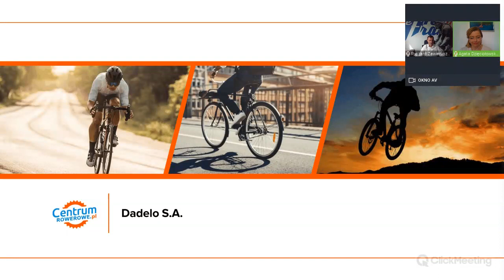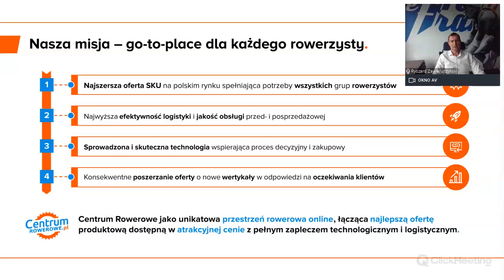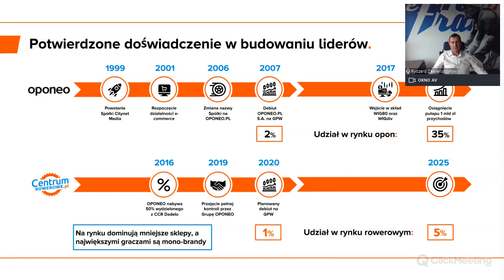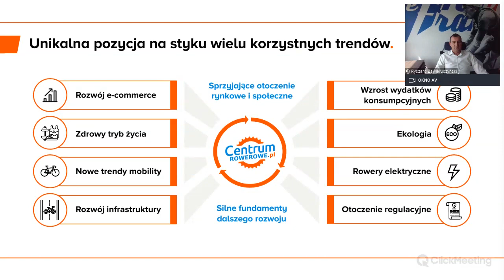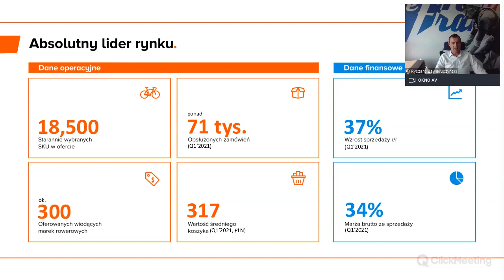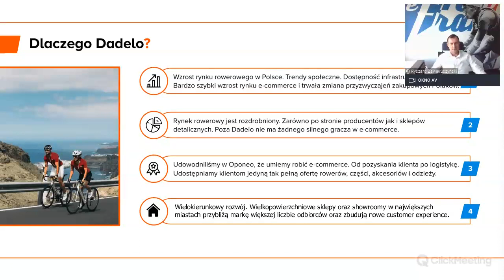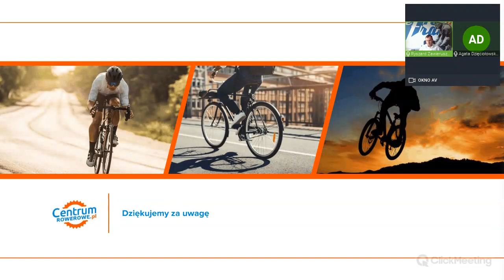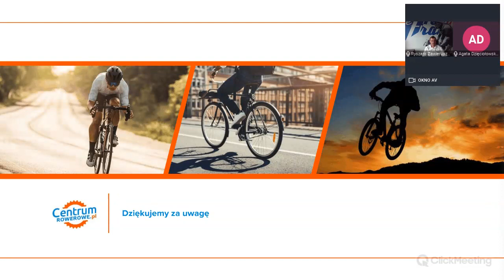GPWInnovationDay - spotkanie ze spółką DADELO - czerwiec 2021 r.